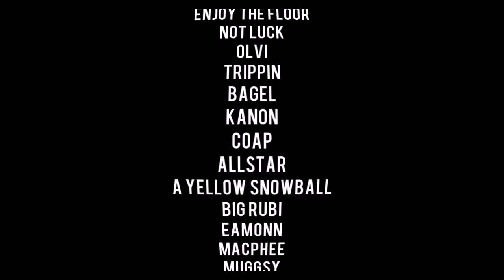Fatal :: Fate - A Halo 3 Montage - 100% MLG!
This is Fatal's ) 2nd Halo 3 montage, edited by himself, entitled, "Fate". The gameplay's good, showcasing a lot of sweet sniper multikills, many of which are from under pressure, including the nasty killtacular before the credits roll. I liked the fairly simple feel that the editing had and how it flowed with the great soundtrack, but I felt that it really could have done without all of the motion blur and a lot of the glare. Enjoy!